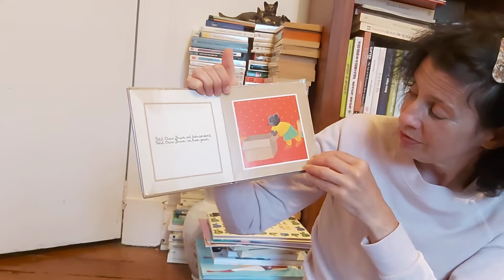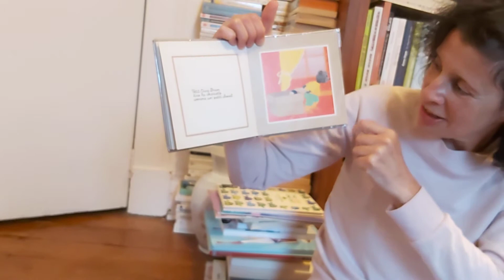L'Heure du Conte - Mardi 4 Août 2020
On reprend la série de Petit Ours Brun avec cette fois-ci 'Petit Ours Brun et son carton', une série écrite par Claude Lebrun.

We continue with the series of 'The Little Brown Bear' with 'Little Brown Bear and his cardboard', by Claude Lebrun.